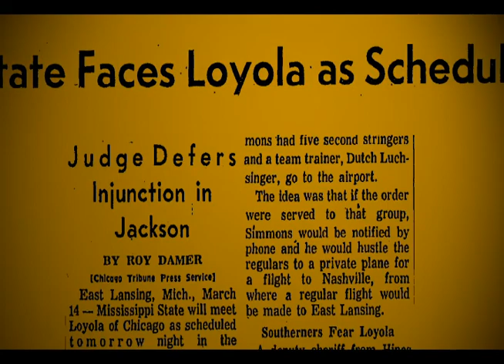1963 Interviews: Game of Change Part 2